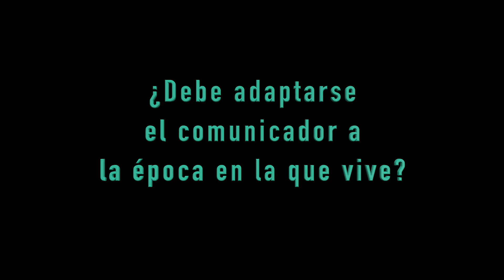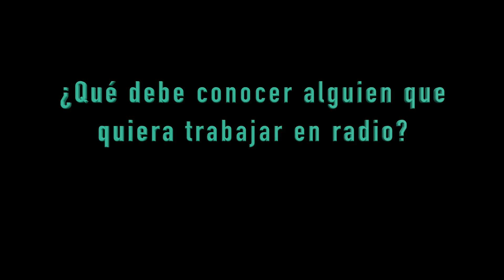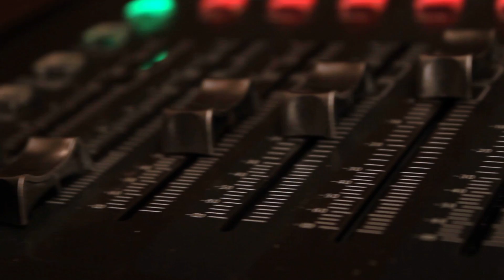El mundo de la Radio: Roberto Alvarez Wandemberg